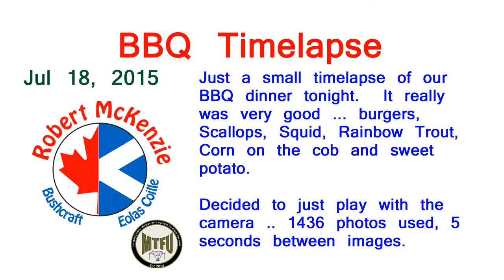BBQ Dinner Timelapse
Decided to set up the camera for a timelapse while we had a BBQ dinner outside.  1436 photos were captured at 5 second intervals.  You can see Emma and Lisa photo bombing lol